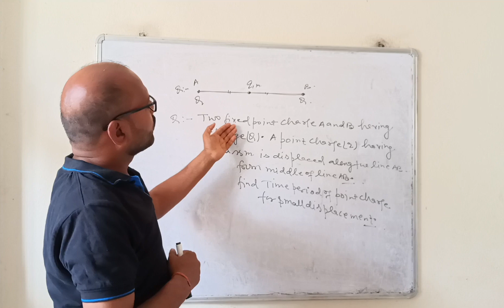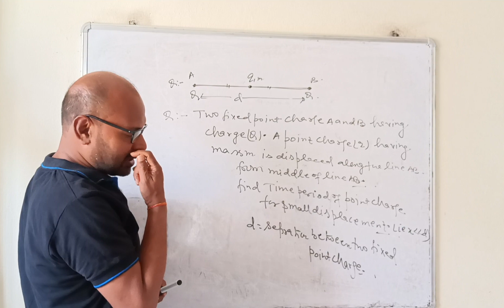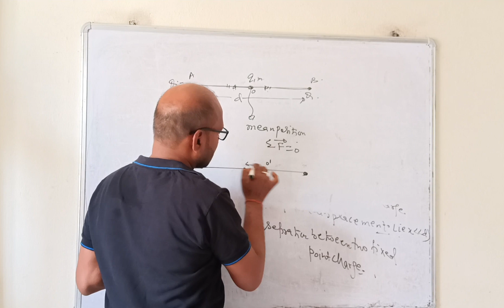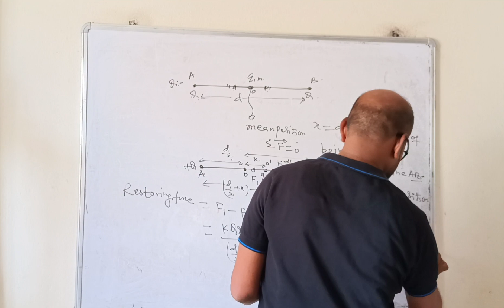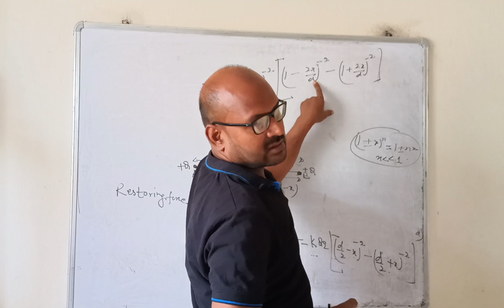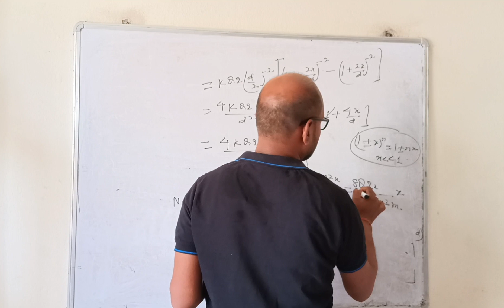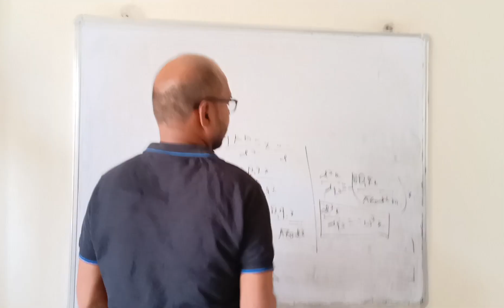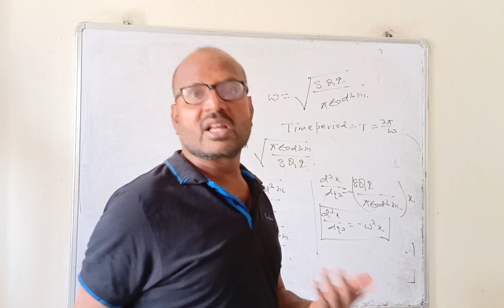Application of Coulomb's law in SHM | Electrostatics class 12 | Jee important questions | NEET 2025